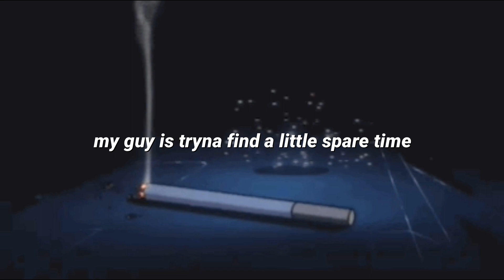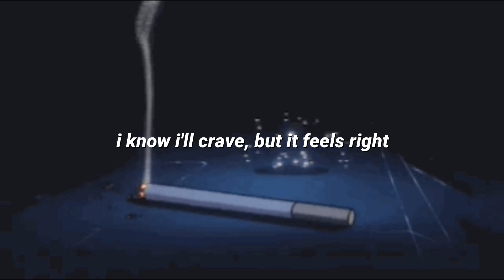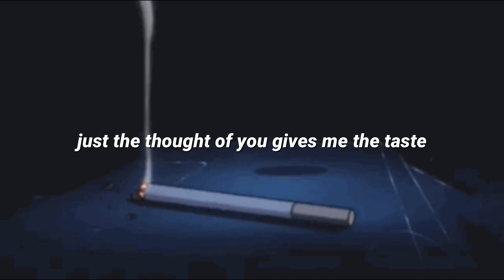feels right - biig piig (lyrics)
Biig Piig's "Feels Right"

Connect with Biig Piig!

FULL LYRICS:
Outside my guy is tryna find a little spare time
Unwind with me a little
I've got red wine no lie
And since there's two of us
Let's put the tunes on up loud
I wanna see what you make me do
And how
I know you think it may be too soon
Come round and show me what you've got

I heard you wanna be in the driver's seat
So keep up
Do you promise me that you'll honor me
Don't give up
'Cause it feels right

And if I follow you I know that I should hesitate but it feels right
Just the thought of you gives me the taste I know I'll crave
But it feels right

Fine lines
Don't step unless you're ready now to make him upset
I wouldn't take you for the shy type
Not yet but then again who knows
Hunny there's no ties no net
You've got to follow with your instinct
What's next
No sense in trying to find reason or regret
When nothing's set in stone

And just the thought of you gives me the taste I know I'll crave but it feels right
(Source: AZLyrics)

Performed by Biig Piig
Written by Jess Smyth, Michael Stafford, Zach Nahome
Produced by Zach Nahome
Published by RCA Record Labels